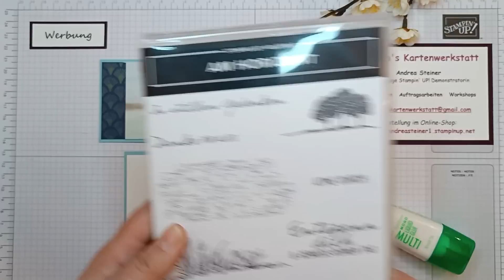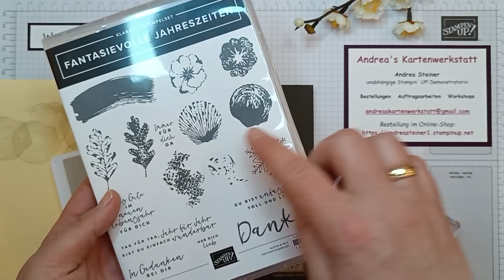Wow - Butterfly Pop-up Karte - auch für Geldgeschenke - besondere Kartenform - Stampin´ Up!®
Pop-up Karten haben einfach einen tollen Wow-Effekt. Trau dich, diese tolle besondere Kartenform nachzuwerkeln! Ich zeige dir Schritt für Schritt, wie :-)

Maße zum Nachbasteln:
Grundkarte: 21 cm x 14,85 cm, auf der langen Seite gefalzt bei 10,5 cm
DSP: 3 x je 10 cm x 14,35 cm
Mechanismus:
7,5 cm x 7,5 cm und
2 x je 7 cm x 7 cm
jeweils an zwei Seiten falzen bei 1,5 cm; Diagonale, markieren und schneiden: siehe Video
2 x je 4 cm x 9 cm, beide gefalzt auf der langen Seite bei 1,5/3 und 7,5 cm
Kärtchen:
Farbkarton: 4 x je 7 cm x 9 cm
DSP: 2 x je 6,5 cm x 8,5 cm
Grundweiß: 2x je 6,5 cm x 8,5 cm

Die Grundidee habe ich gefunden bei der lieben Tatjana von @TanuCreative

Bestellnummern der verwendeten Materialien:
147007 Farbkarton A4 Babyblau
160434 Besonderes Designerpapier Bezaubernde Bucht
159228 Farbkarton A4 Grundweiß
z. B. 157862 Stempelset Oceanfront
158814 Stempelset Fantasievolle Jahreszeiten
147115 Klassisches Stempelkissen in Wildleder
147110 Klassisches Stempelkissen in Marineblau
147117 Klass. Stempelkissen in Saharasand
158815 Stanzformen Jahreszeiten-Mix
z. B. 160448 Zweifarbiges Geschenkband in Babyblau und weiß
160449 Flache selbstklebende Perlenakzente

Arbeitsmittel und Kleber:
152392 Papierschneidemaschine
152391 Multipack Schneideklingen zum Ersatz (4 Stck.)
103579 Papierschere
102300 Papierfalter
154974 Mehrzweck-Flüssigkleber
104430 Stampin´Dimensionals
144107 Aufhebhelfer
117147 (Stempel-) Block B
118485 (Stempel-) Block D
126199 Stempel- und Perforiermatte
126200 Stampin´Scrub Reinigungskissen
und 153648 Stampin´Nebel Stempelreiniger
oder 147042 Reinigungsprofi
149653 Stanz- und Prägemaschine
oder 150673 Mini-Stanz- und Prägemaschine